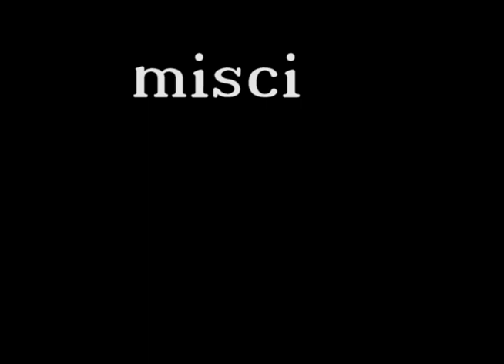IVONE GILSON RENE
ensaio studio 27